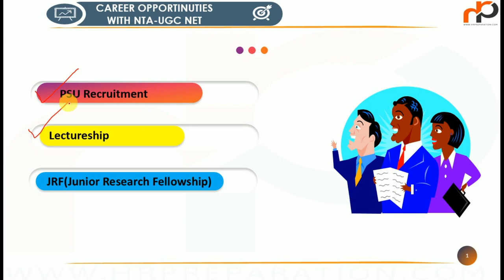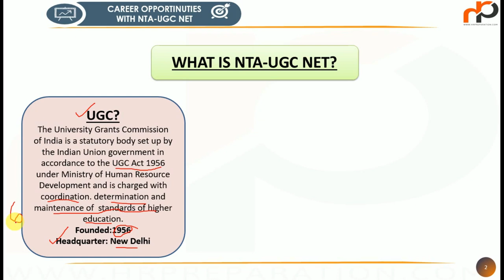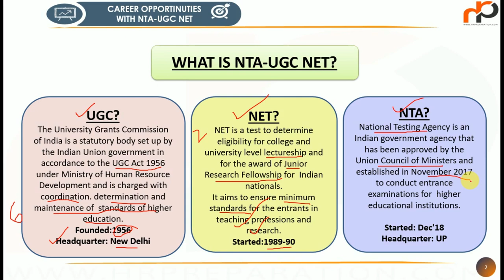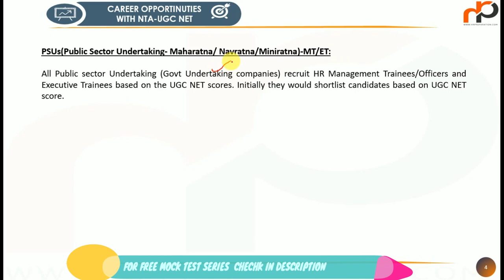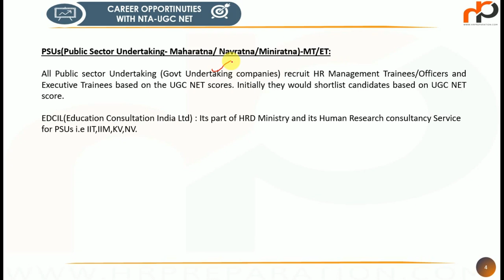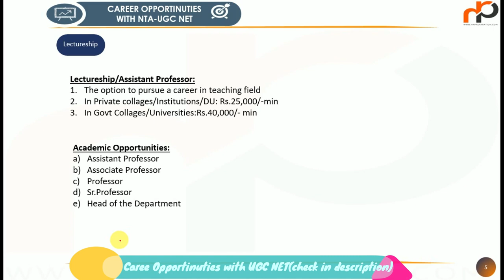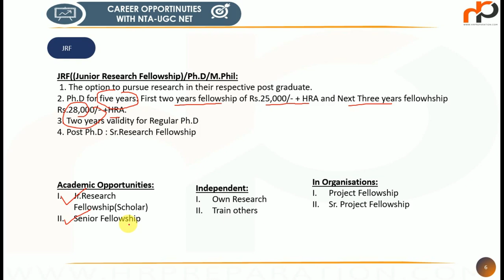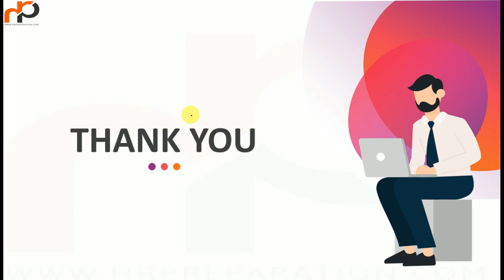CAREER OPPORTUNITIES WITH NTA UGC NET|AFTER QUALIFYING NTA UGC NETQUALIFYING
One stop destination for UGC NET with multiple sources  for UGC NET HRM/Labour Welfare
1.VIDEO LECTURES with unlimited streaming
2.ONLINE TEST SERIES with Unit wise tests,Model tests and previous papers(10papers) with explanation&unlimited access.
3.E-BOOKS  with comprehensive study material with unlimited access.
4.PRINTED MATERIAL with comprehensive study material .